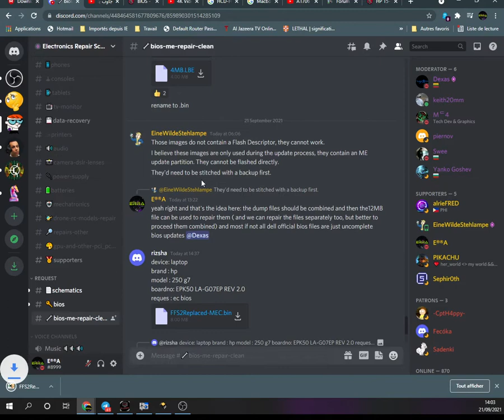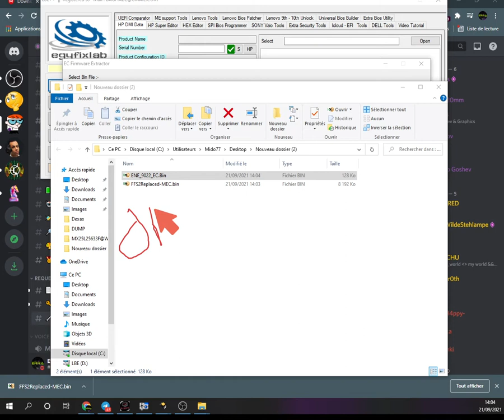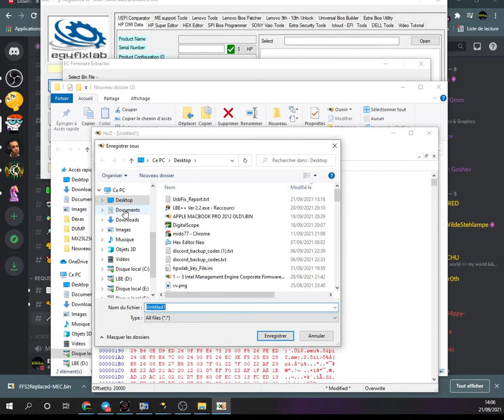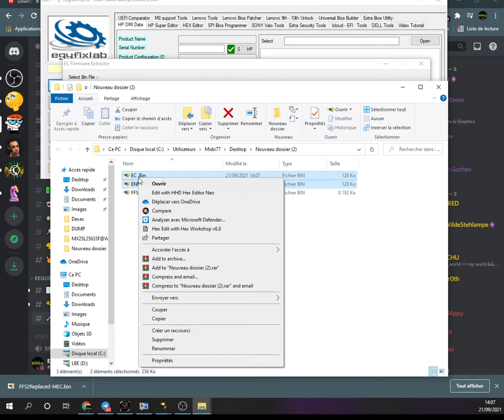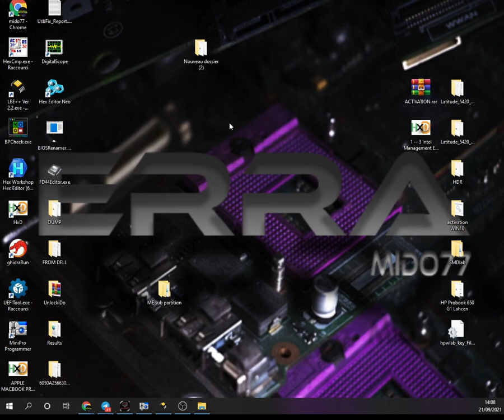EC Rom Extraction manualy with HxD and LBE++ (2021 09 21)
Tools

- HxD
- LBE++

🖐🖐🖐🖐🖐🖐🖐🖐 Everybody 🖐🖐🖐🖐🖐🖐🖐🖐

📌For Bios Passwords Removal you can ask for it in "ERRA Bios Unlock" Telegram Group :

                                ⛔⛔LBE++ Speaks For Itself !⛔⛔

      LBE++ - Laptop Bios Extractor is a revolutionary software tool that allows
  technicians to easily and effectively manage BIOS operations on laptops. It
  is the first software of its kind to offer professional-grade BIOS management
  capabilities, making it a game-changing solution for technicians around the
  world.

     One of the key features of LBE++ is its ability to extract BIOS from EXE files,
  split the BIOS file into its main and EC components, and clear security from
  BIOS dumps. It also has the ability to generate supervisor passwords and
  automatically clear the ME (Management Engine) on laptops. These powerful
  capabilities make it easy for technicians to perform a wide range of BIOS
  operations, saving them time and effort while ensuring professional results.

      In addition to its powerful features, LBE++ is also fast, easy to use, and
  requires only basic knowledge to perform professional-grade work. It is now
  used by more than 1500 technicians in over 100 countries around the world,
  making it a truly global solution for laptop BIOS management.

      With LBE++ - Laptop Bios Extractor, technicians can easily and efficiently
  handle BIOS operations on laptops, saving time and effort while delivering
  professional results. It truly speaks for itself as a powerful and innovative
  solution for laptop BIOS management.

💡LBE++ Main interface
When LBE++ Start you should be connected to internet , LBE++ is server Edition and without Network Connection you will not be able to Run LBE++ .
💡To learn more about LBE++ features you just have to follow this channel.

📌💡For any other question(s) concerning LBE++ software please don't hesitate to ask

 VERY IMPORTANT   :
📌For Bios Passwords Removal you can ask for it in Ⓔ®®Ⓐ Ⓑios ⓤnlock Telegram Group : 💡
📌 For free assisstance in BIOS Repair and Modding join this Telegram Group and ask for help in Bios Repair.